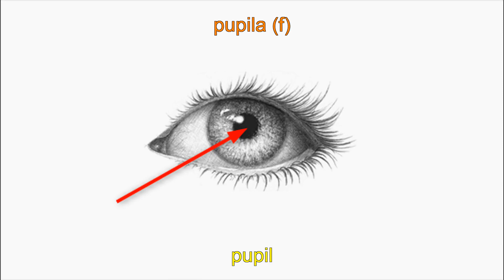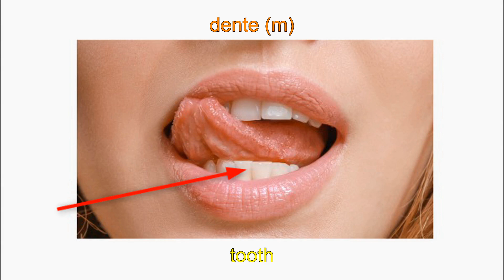Parts of a head in Portuguese - Part 1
Parts of a head vocabulary list - part 1. Learn new parts of a head vocabulary words.
In this video you will learn the different names for the most common parts of a head with pictures and audio pronunciation.

Today you will enhance your Parts of a head vocabulary with the following words: head, face, temple, ear, eye, eyebrow, eyelid, eyelashes, pupil, nose, nostril, mouth, tongue, tooth, gum, palate, and lip.

cabeça (f), cara (f), têmpora (f), orelha (f), olho (m), sobrancelha (f), pálpebra (f), cílio (m), pupila (f), nariz (m), narina (f ), boca (f), língua (f), dente (m), gengiva (f), céu (f) da boca, lábio (m)

To learn more topics, Portuguese words lists and Portuguese vocabulary words with pictures and audio pronunciation check out our Portuguese vocabulary playlist

This is Vocabucy - vocabulary you see.